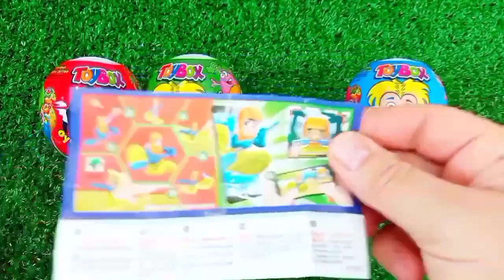Rainbow Satisfying Video | DIY How To Make Lollipop Candy Paw Patrol Fruits Cutting ASMR